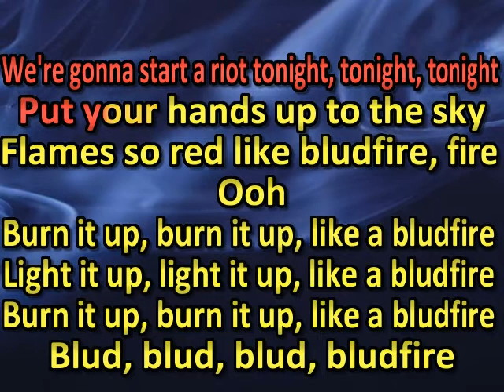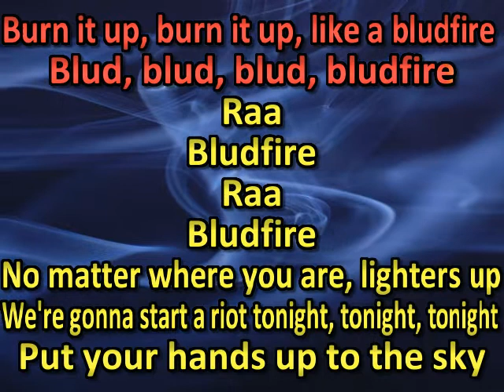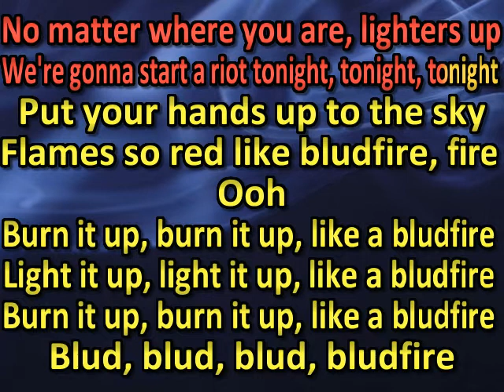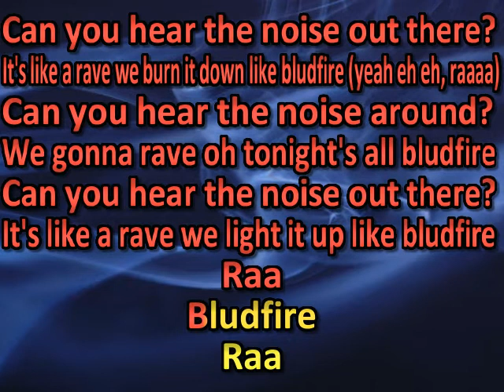Eva Simons - Bludfire (ft Sidney Samson) (karaoke)